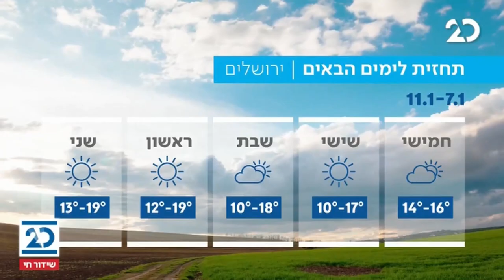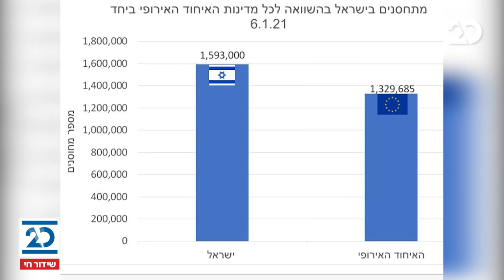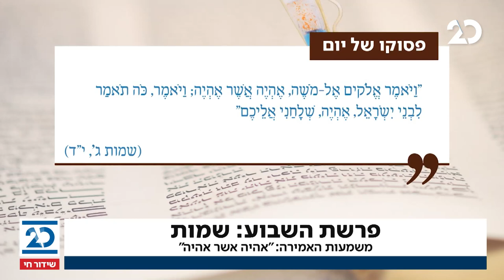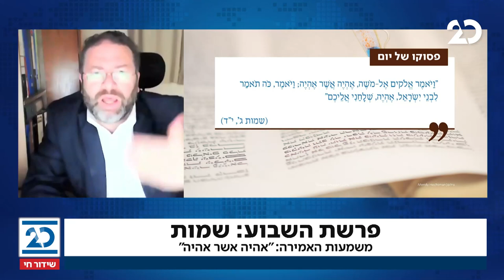חדשות הלילה עם הלל ביטון רוזן | 7.1.2021 | התכנית המלאה